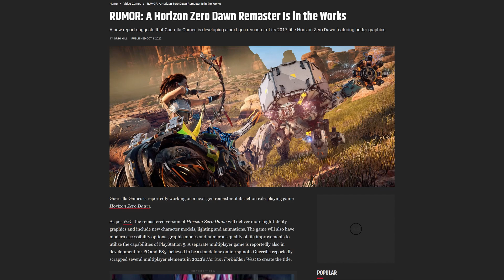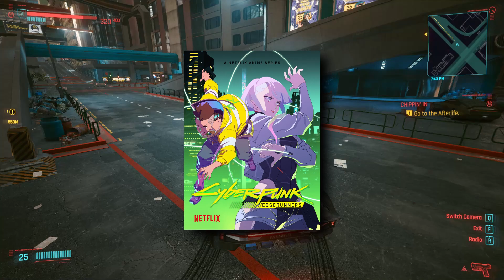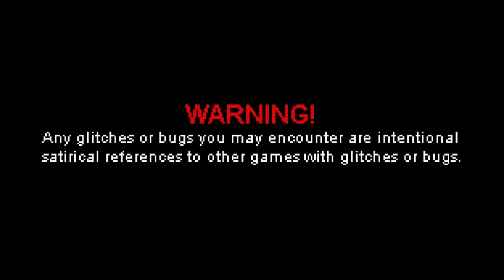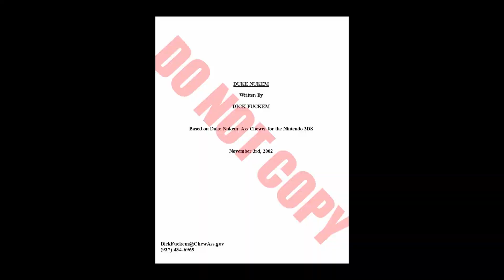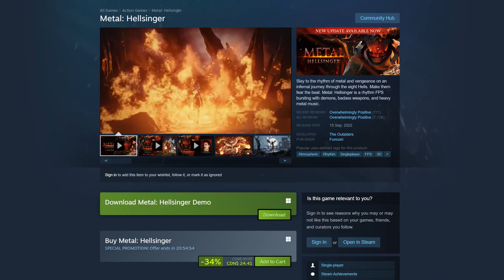Best Games of 2022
dont bother arguing because im right